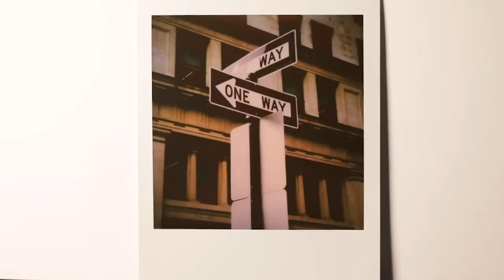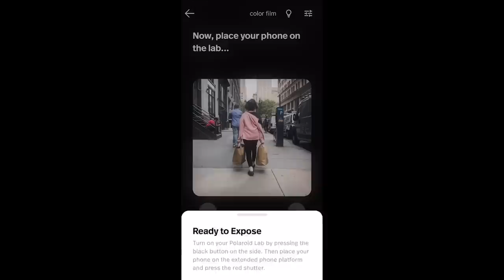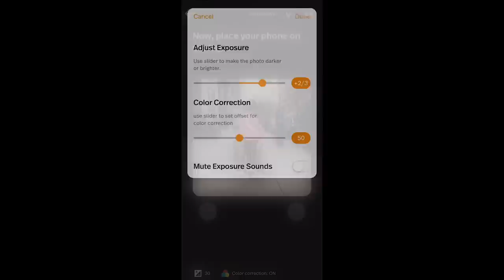The Polaroid Lab Digital Photo Printer | Unboxing and Review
The Polaroid Lab is an all-new $130 device from the old-school photo brand that allows users to print digital photos in the classic "instant" square format. It will be available in October 2019.

Gear Patrol is a team of creators, users and enthusiasts, hell-bent on building the definitive resource for discovering products and exploring the stories that surround them.

Note: Purchasing products through our links may earn us a portion of the sale, which supports our editorial team’s mission.

In some instances, brands have provided access to, or loans of, the products included in this video.